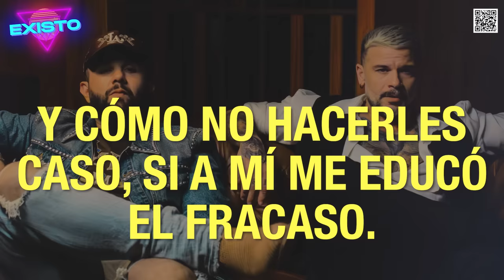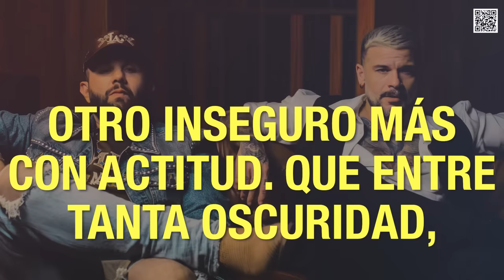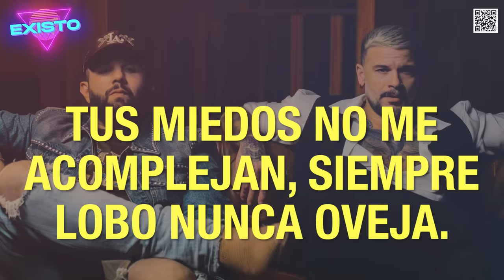Pedro Capó & Carin Leon - Existo Letra Oficial (Official Lyric Video)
🤗 Si disfrutaste de este video asegúrate de darnos LIKE. COMENTA tu canción favorita y COMPARTE con tus amigos!!⛱